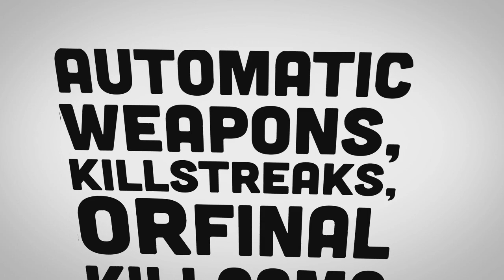CrewCraft Survival: Episode 18 (Construction On The New Server!)